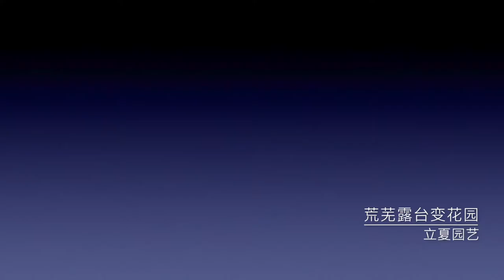農村撿了個破碗，立夏給它養上這種花，美不美？